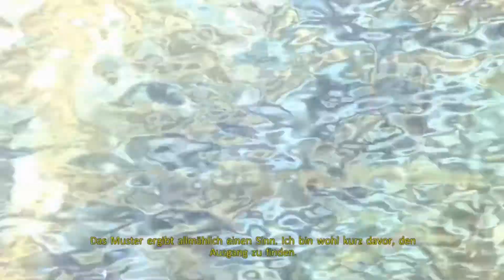Ghostbusters: The Videogame Remastered #006 Die Graue Dame (Teil 2) und gefangen in der Geisterwelt